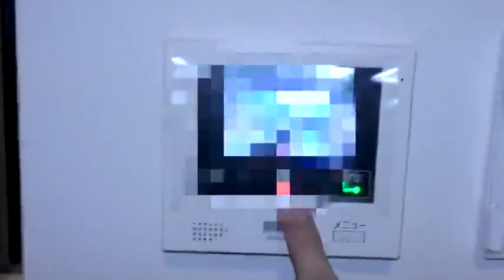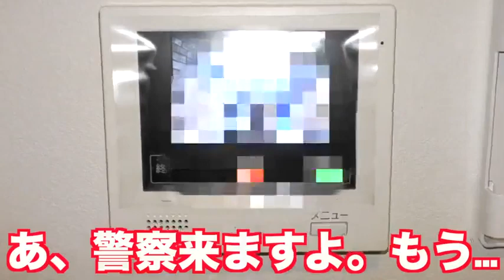【悪質】闇金の返済を拒否した末路がえげつなかった…